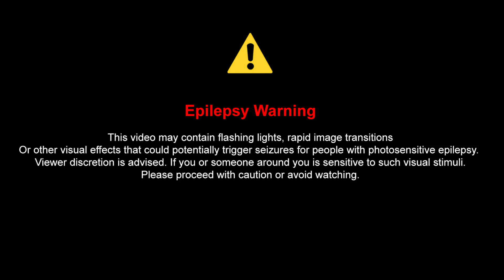GTA 5 - 2024 Lamborghini Huracan Sterrato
Mod List :
(Mod Uploaded by Super Prisoner) (Author Liam Tran)

Credits : Liam Tran
Hello everyone! , I'm Madir and I love making some random GTA 5 videos

(Everything about this mod is already stated in the description link provided above, this video is a small review of this mod. if you're curious about this mod, you can download it from the provided link).